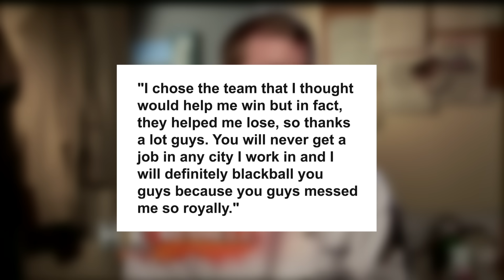Hell's Kitchen Most HATED Chefs!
There are many chefs on Gordon Ramsay's Hell's Kitchen that fans were not a fan of. Whether it was their attitude or lack of talent, it was evident why the chefs were hated. So today we are going to go over some of the most hated chefs on Hell's Kitchen.

Featured Hell's Kitchen Chefs:
0:00 Intro
0:32 Suzanne Schlicht
1:32 Sabrina Brimhall
2:50 Russell Kook II
4:03 Jason Underwood
5:38 Lacy D’Angelo
6:57 Elise Wims Harris